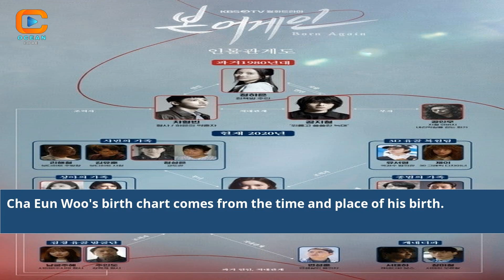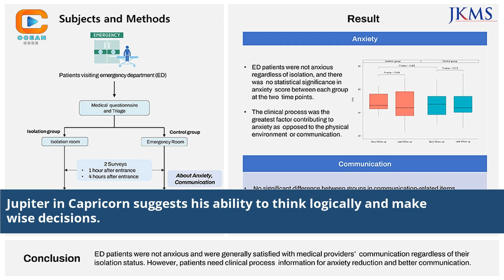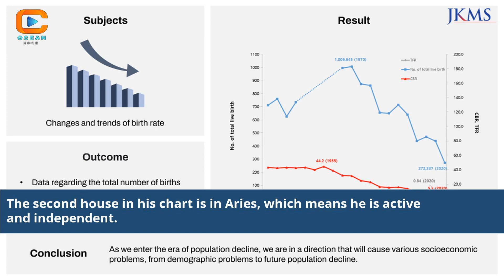Cha Eun Woo Birth Chart